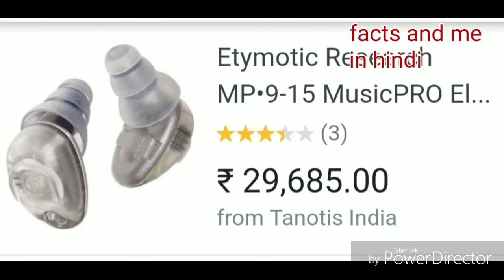टिनिटस राहत | Hearing aids for tinnitus relief.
Hearing aids for tinnitus relief. @factsandmeinhindi

Hearing aids for tinnitus relief. Using our patent-pending Multiflex Tinnitus Technology, Starkey tinnitus products create a customizable and comforting sound stimulus that you and your hearing professional can fine-tune to soothe the unique, irritating sounds you hear and take your focus off of it.
Topic cover

hearing aids for tinnitus cost
best hearing aids for tinnitus 2018
can a hearing aid stop tinnitus?
tinnitus treatment
costco hearing aids for tinnitus
can hearing aids make tinnitus worse
can a hearing aid stop ringing in the ears
oticon tinnitus soundsupport
facts and me in hindi
Eardrum Hole Surgery -experience ear operation . Tympanoplasty #
कान का पर्दा फटना# कान में छेद#.आपकी एक गलती  दे सकती है   गंभीर रोग.
Topic cover

kan ki sujan ka ilaj

kan ki naso ka ilaj

#kan me bharipan ka ilaj

kaan ka ched

ear hole treatment in hindi

kan me city bajne ka karan

kaan ka band hona

band kan kholne ka tarika in hindi

जंग हटाने के घरेलू तरीके | How To Remove Rust From Metal Objects
￰स्किन पर सर्दी भर रहे गजब की चमक .करे इस तरीके से करें क्रीम का उपयोग